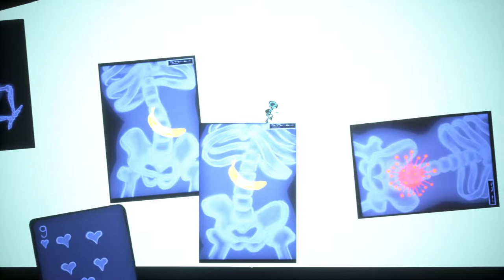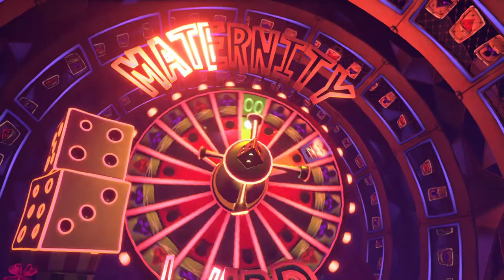Psychonauts 2 - cap.2 - Una mente por un guillión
Un poco de dinero.